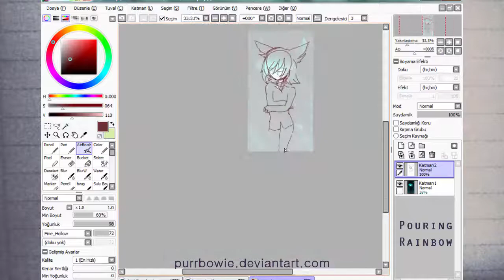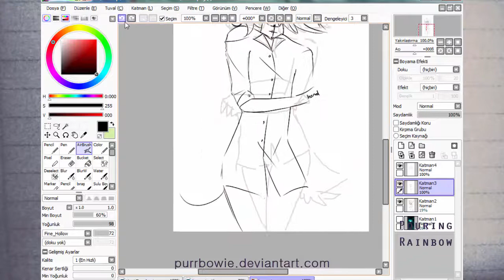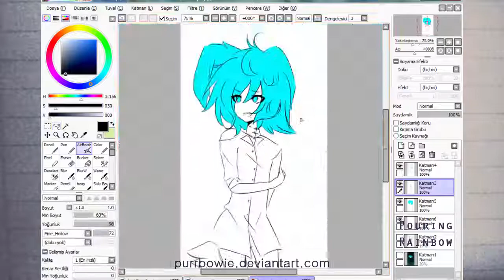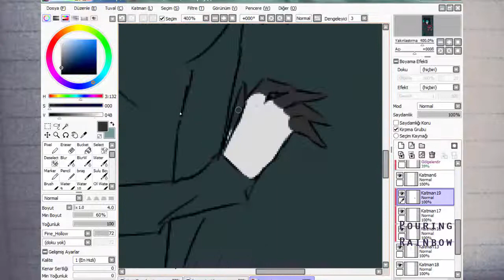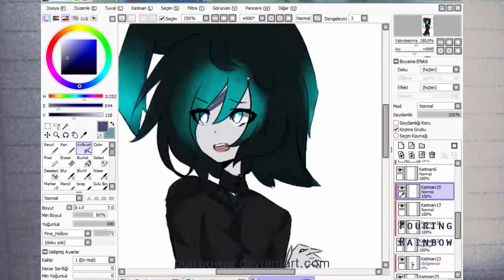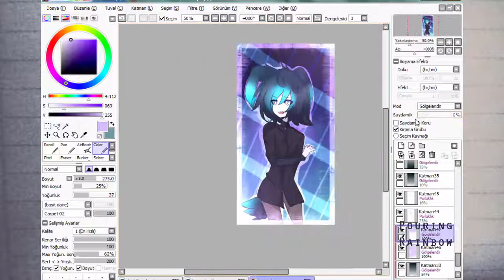Speedpaint |OC| Leveret (Re-Draw?) (OLD)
Quack

Mause & Waltop Slim Tablet

(If I have mistakes about English, I am sorry.